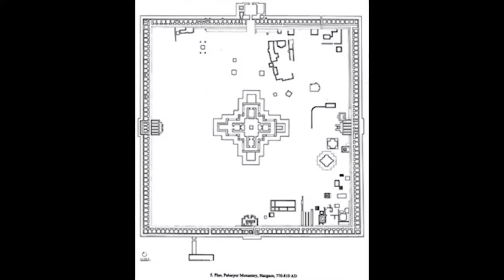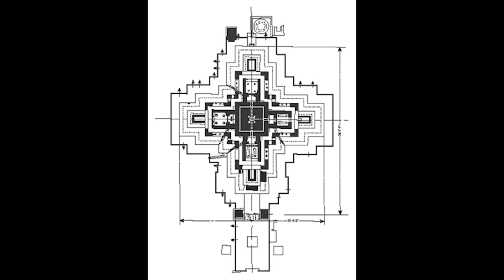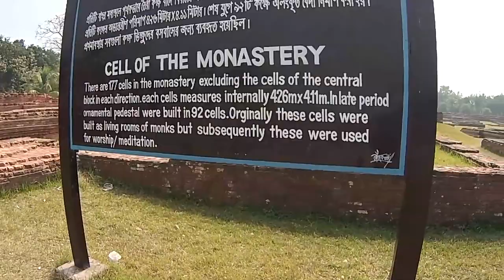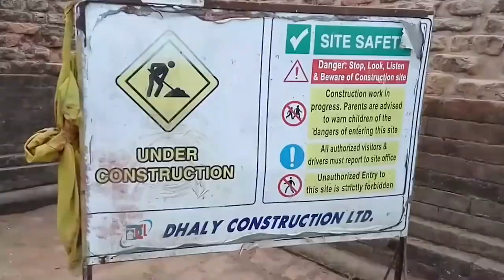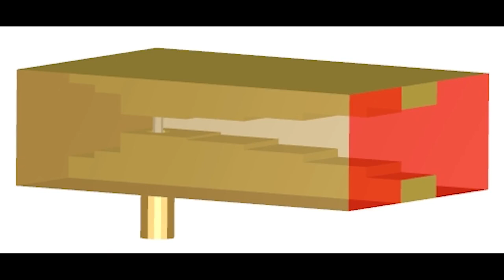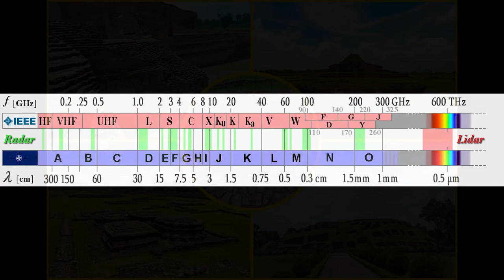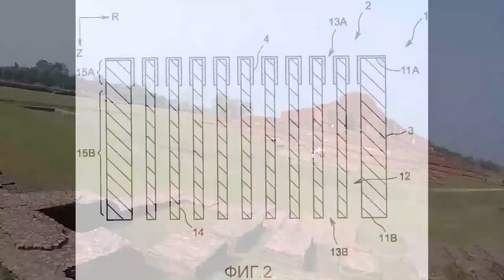Допотопный загоризонтный радар Махавихара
24 января 2020
Ютуб опять подпортил звук - убрал фоновую музыку и приглушил звук идущий от камеры((( кто хочет может сравнить со звуком этого же ролика (файла) выложенного в ВК.
Первая часть от Евгения Макарова